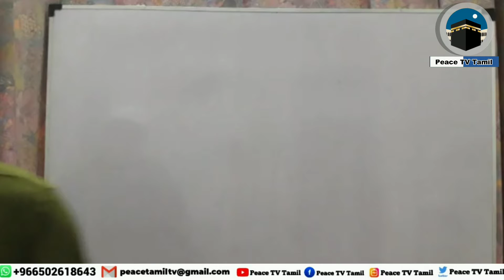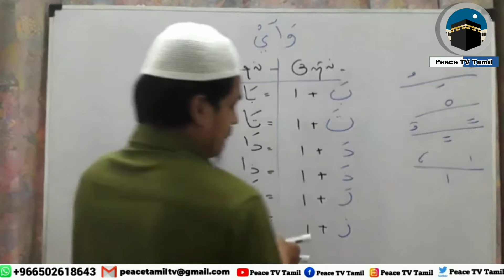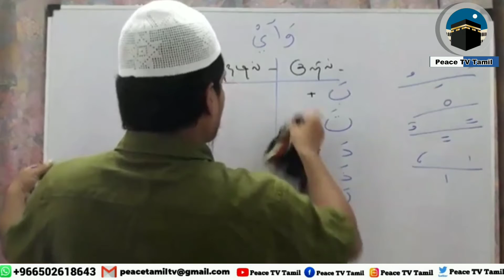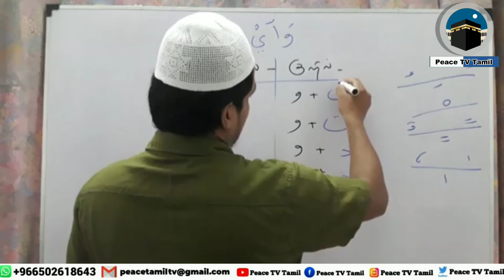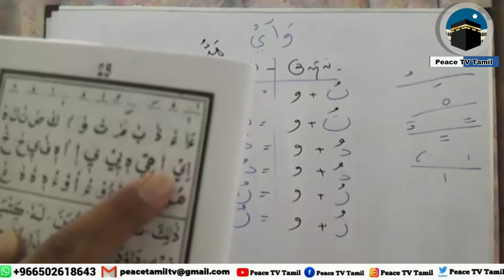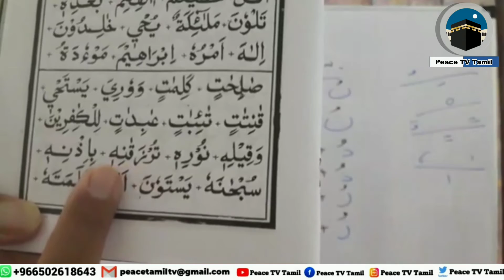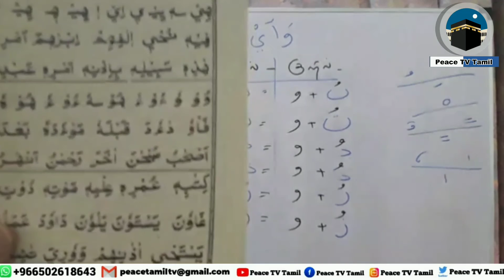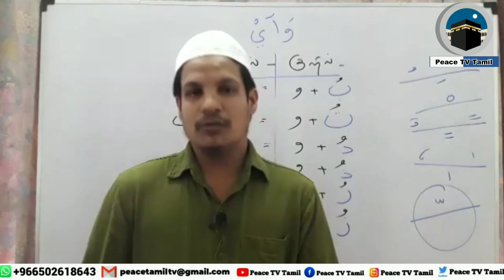குர்ஆனை_கற்பிப்பது_எப்படி.? - வகுப்பு 11 | மதரஸா நடத்தும் ஆலிம், ஆலிமாக்களுக்கான பயிற்சி வகுப்புகள்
குர்ஆனை_கற்பிப்பது_எப்படி.? - வகுப்பு 11 | மதரஸா நடத்தும் ஆலிம், ஆலிமாக்களுக்கான பயிற்சிகள் | Peace TV Tamil

வீட்டில் இருந்தே ஆன்லைன் மூலம் எளிமையான முறையில் குர்ஆன் ஓதக் கற்றுக் கொள்ளலாம்..

இந்த ரமலான் மாதம் முழுவதும் தினசரி ஆன்லைன் வகுப்புகள்...